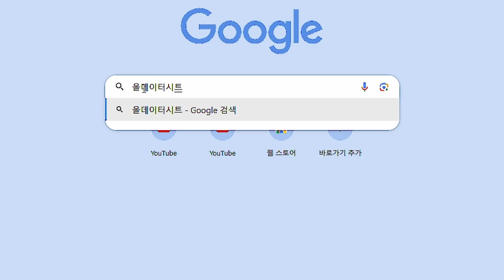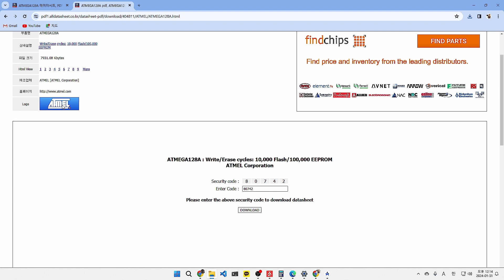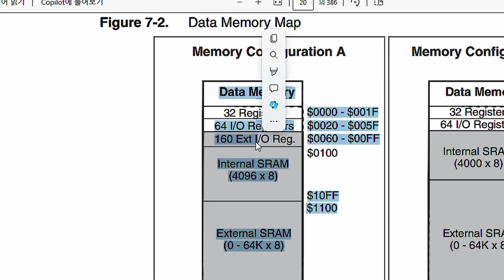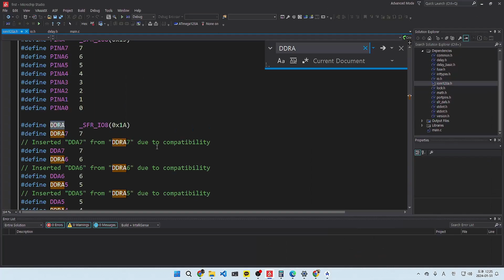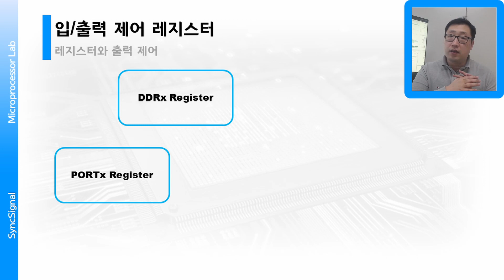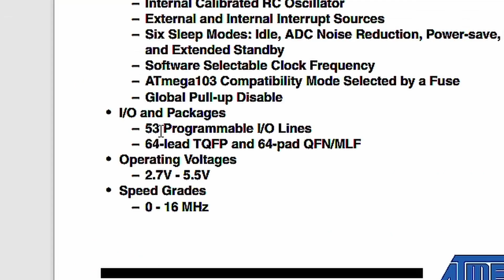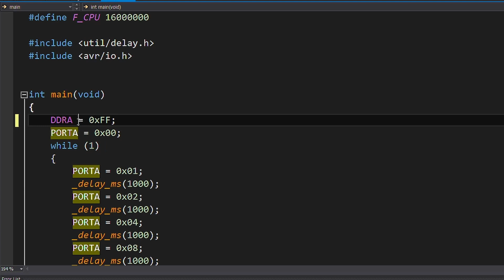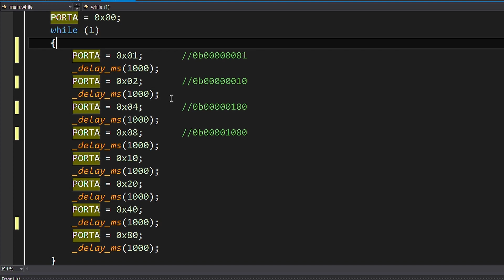[Atmega128A + Jkit-128-1 + C언어 + Microchip Studio] #6 레지스터와 출력 제어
00:00 - 콘텐츠 소개
00:17 - Atemga128A 데이터시트 다운로드
01:42 - Register란?
03:01 - Atemga128A의 메모리와 Register의 메모리 위치
05:43 - DDRA, PORTA의 메모리 주소.
07:06 - Io.h(Iom128a.h) 파일에서 DDRA, PORTA
10:03 - DDRx, PORTx란?
14:44 - 저번 시간의 문제 풀이
16:36 - C언어에서 주석 처리
18:09 - DDRA를 수정하고 LED 제어
18:37 - 타겟보드(JKit-128-1)의 Reset 버튼 위치